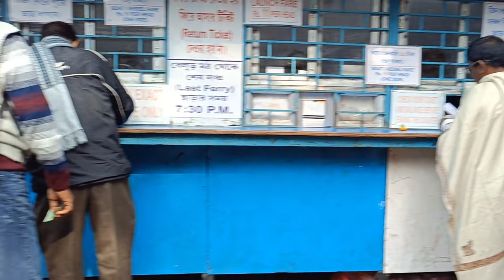kolkata Belur Math . plein air painting .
A3 size chitrpat paper 100% cotton and roughage , 440 Gsm

camel company colour.
natural hair brass